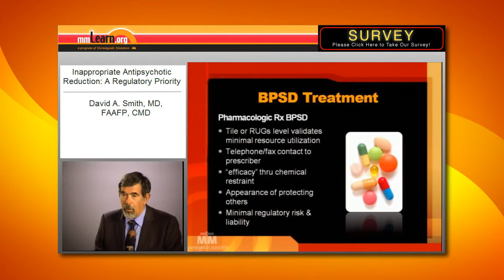Pharmacologic Treatments for BPSD